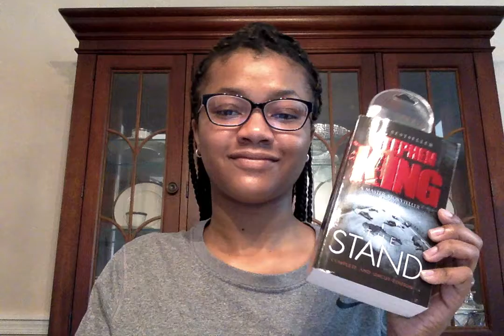Upper School Library Club Book Recommendation: The Stand by Stephen King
Gabby recommends The Stand by Stephen King.